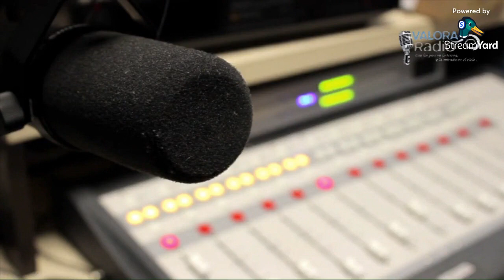📻 La Alegría del Amor🎤 🎬Tema: 𝗔𝗣𝗘𝗚𝗢𝗦 𝗗𝗘𝗦𝗢𝗥𝗗𝗘𝗡𝗔𝗗𝗢𝗦 𝙔 𝘾𝙊́𝙈𝙊 𝙄𝙉𝙁𝙇𝙐𝙔𝙀𝙉 𝙀𝙉 𝙉𝙐𝙀𝙎𝙏𝙍𝘼 𝙑𝙄𝘿𝘼